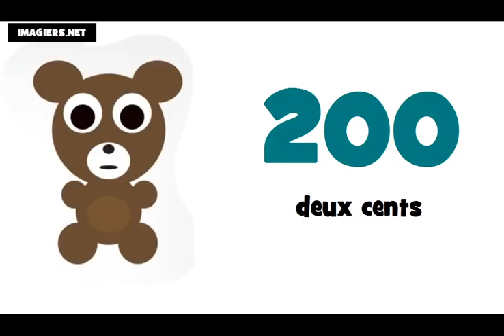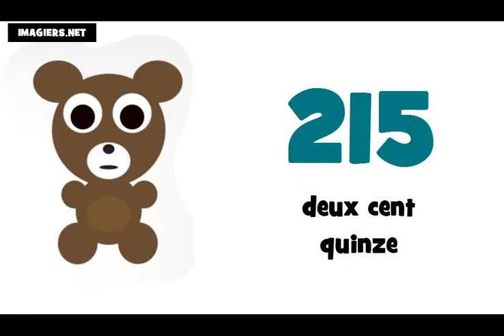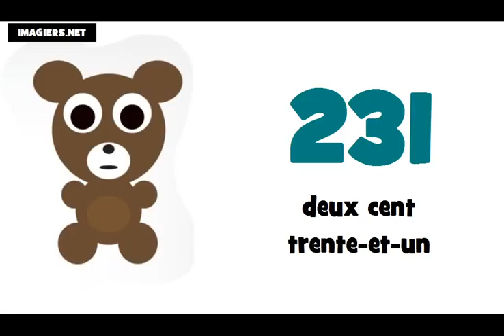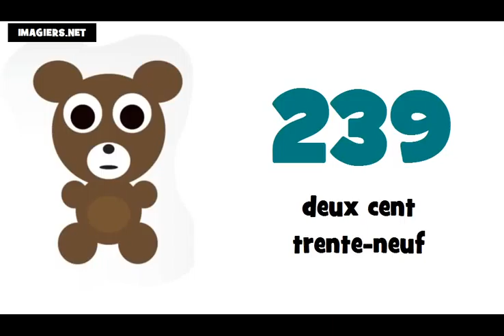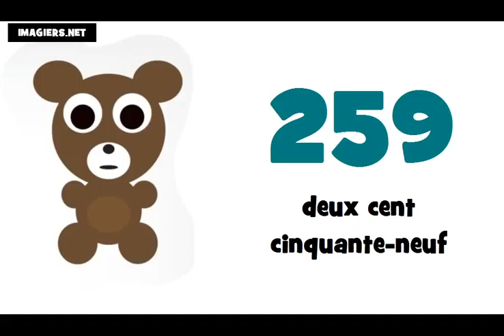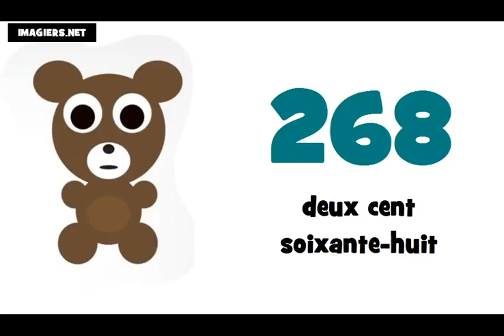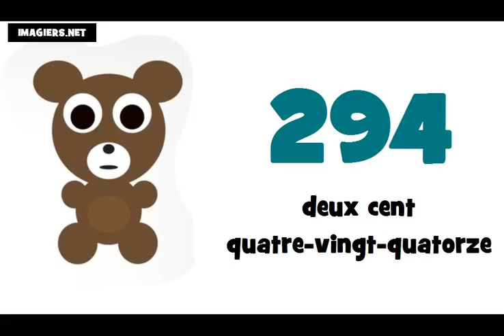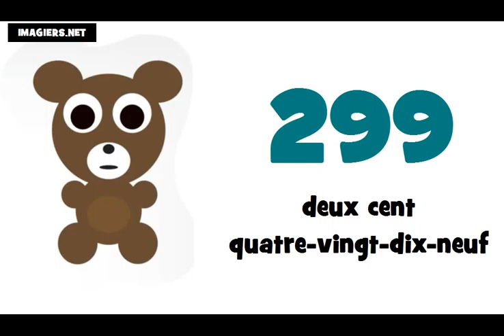☺ フランス語レッスン ★ 200 ► 300